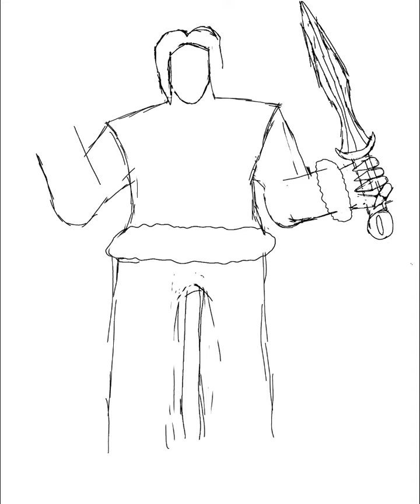Gabriel Quartz(20 Years Later)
For day two of 20 Years Later, I'll show you Gabriel Quartz's (Non-canonical) future, where has become more beast than man and started stealing the souls of his victims in a attempt to extend his life.